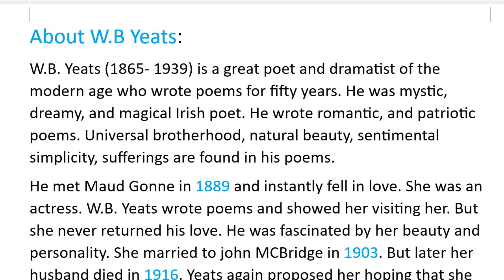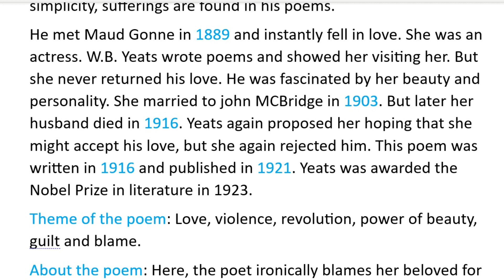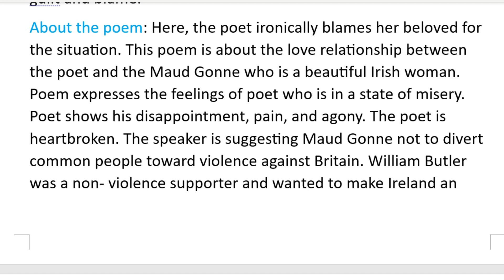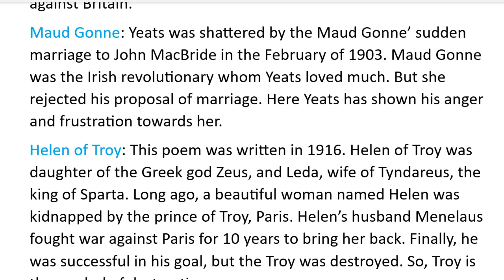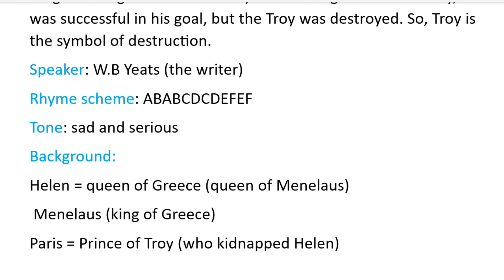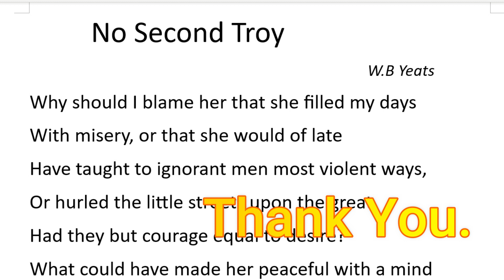No Second Troy By W. B. Yeats In Nepali || Class 12 Opt. English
You are watching 'Technical GK' with Gorkha Khatri. This video is based on Nepali language. In This video, I will describe the poem line by line in Nepali language.
No second Troy By W.B. Yeats theme in Nepali
No Second Troy summary in Nepali
No second Troy By W.B. Yeats message in Nepali
No second troy By W.B. Yeats
No Second Troy by W.B Yeats in Nepali
Characters in the poems:
1.Helen (queen of Greece)
2.Menelaus (king of Greece)
3. Maud Gonne (beloved of the poet)
4. Paris (prince of Troy)